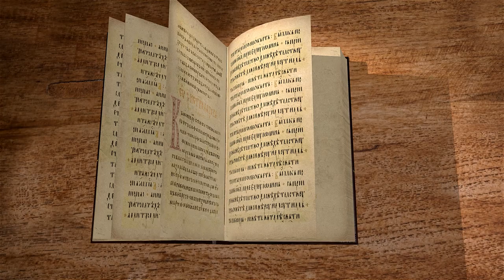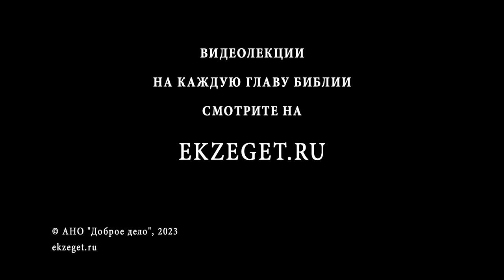Бытие. Глава 7 "Спасительный ковчег" Священник Антоний Лакирев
Команда Экзегет.

🔸  Повеление Господа
🔸  Размещение Ноя и его семьи, скота, птиц в ковчеге
🔸  "И лился на землю дождь сорок дней и сорок ночей"
🔸  Воды потопа истребили всё живое на земле
🔸  "Остался только Ной и что было с ним в ковчеге"